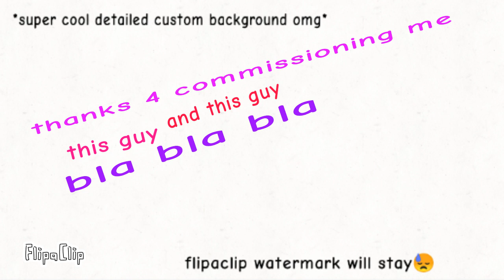turning pink pmv meem offer ych (both open)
Your heart's been aching, but
You're too shy to say it

Never gonna give, never gonna give
(Give you up)
(Give you up)